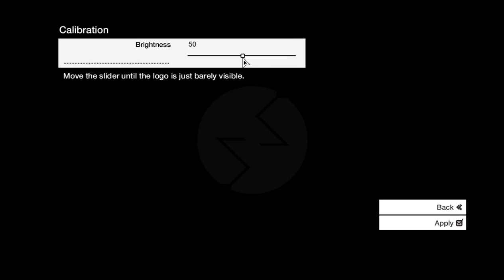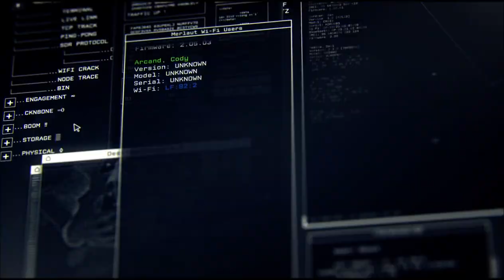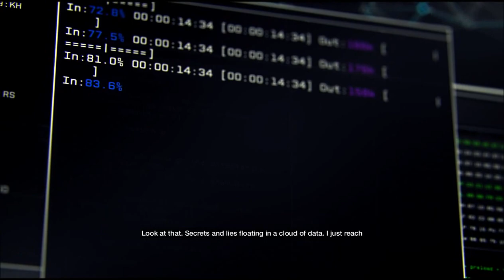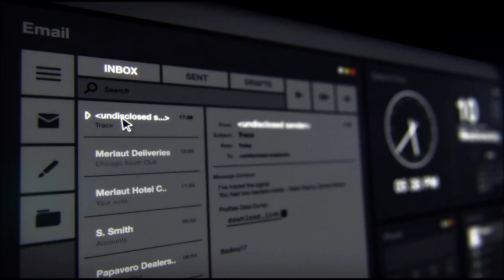Let's Play Watch_Dogs - Part 1: It's LIAM NEESON. Basically